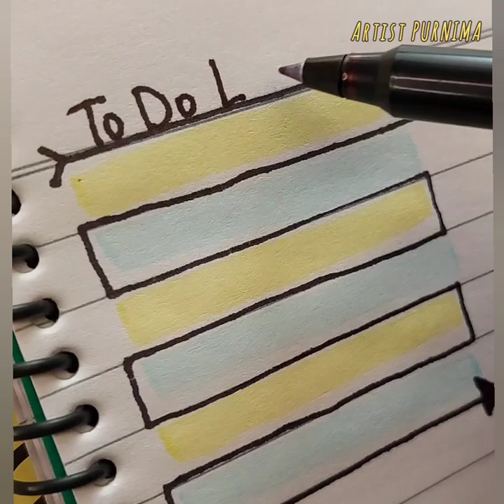8 Cool Drawing and Painting Ideas || Art Ideas For Beginners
easy art for when you are bored, tips and tricks for painting, cool art for beginners, painting tutorial for beginners, satisfying art tutorial, painting hacks, easy acrylic colour painting tutorial, art, how to,

I hope this video will inspire you to create new and amazing art works.

- Artist PURNIMA 😊✌